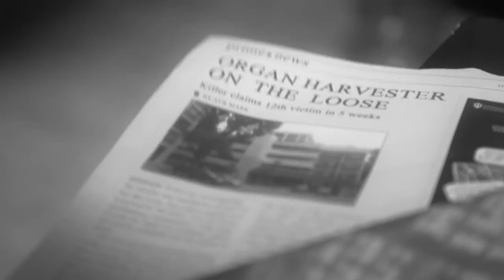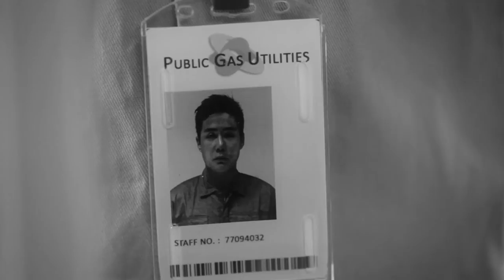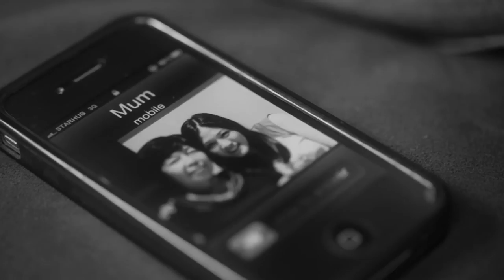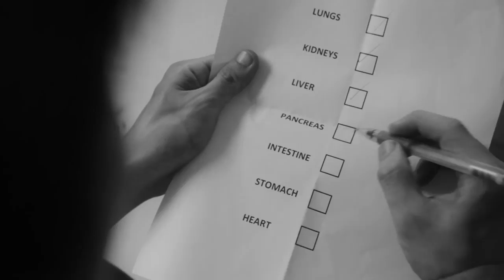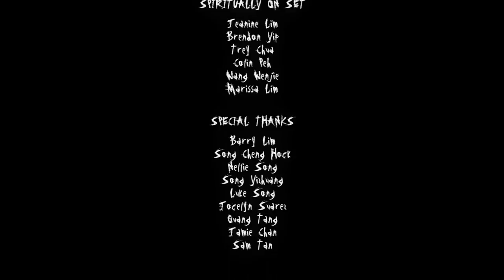KULLING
A serial organ harvester visits a girl with a deadly secret.

CAST:
The Harvester - NICHOLAS BLOODWORTH
The Girl - IRINA CHIU YEN TAN
The Girl’s Mother - DONNA KOK

CREW:
Written & Directed by MARK SONG

Story by MARK SONG & EDDY HAN

Produced by MARK SONG & EDDY HAN

Production Manager - NICOLETTE GOH

Casting Director - NICOLETTE GOH

Director of Photography - EDDY HAN
“A” Camera Operator - EDDY HAN
“B” Camera Operator - JARYL LIM
Clapperboard - BRENDEN CHIA

Script Supervisor - BRENDEN CHIA

Gaffer - ADRIAN LIEW
Grip - TAY KHIAM CHEONG

Makeup & Blood Effects Artist - HAI ZEAN VO

Props - NICOLETTE GOH & MARK SONG

Sound Recordist - TK ANG
Sound Assistant - YVONNE HUANG

Stills Photographer - NICOLETTE GOH

POST-PRODUCTION:
Editor - MARK SONG

Visual Effects - KEW LIN

Colourist - MARK SONG

Sound Designer - VIKAS SHIVAKUMAR

Original Musical Score by LYDIA ANG

Film Logo Designed by NICOLETTE GOH

Opening Titles by SOH JIAN CONG

Posters Designed by JASON SEOW